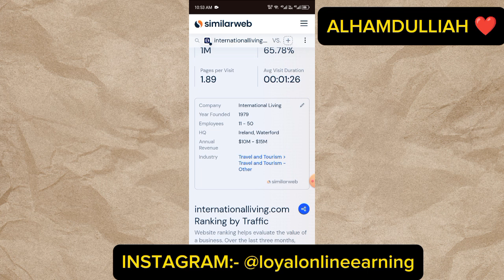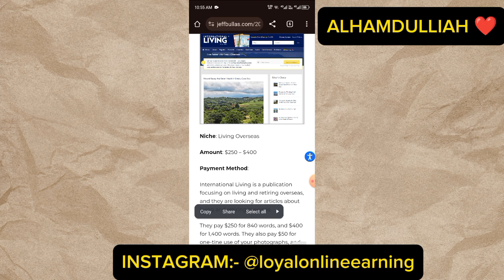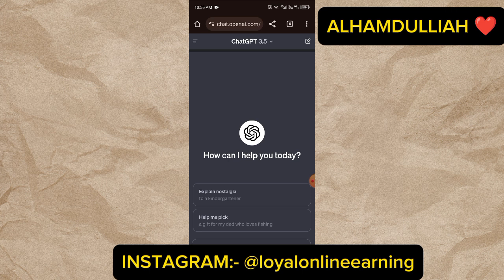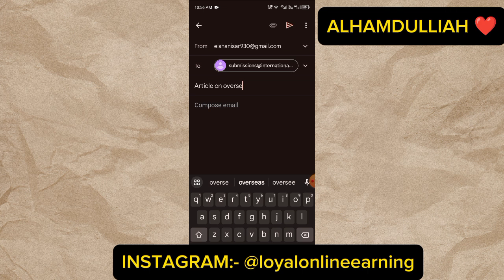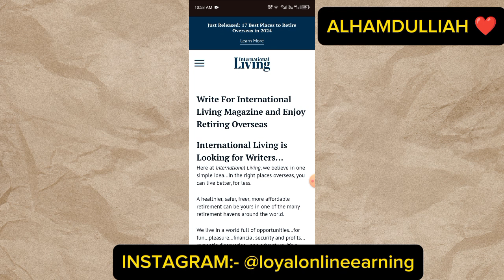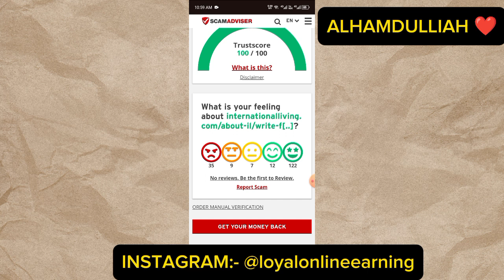online google jobs work from home | online writing jobs from home 2024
Welcome to the world of Loyal online Earning.This video is about,how we earn online money through apps and Websites.

Friends:- In this video I will talk about online google writing jobs. You can earn 30,000 per month without investment.

online jobs
freelance writing jobs from home
writing jobs
freelance writing jobs online